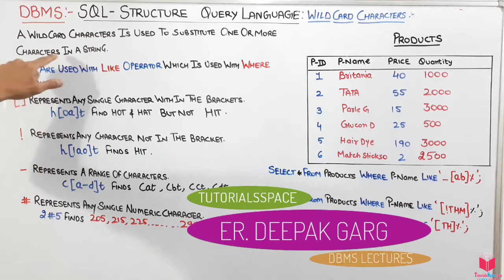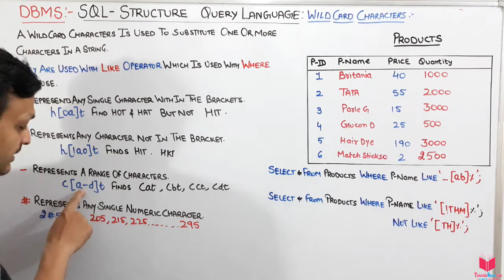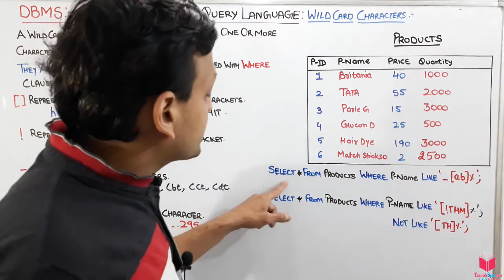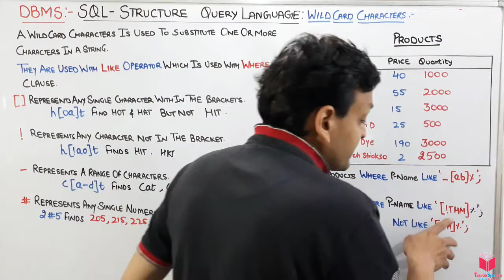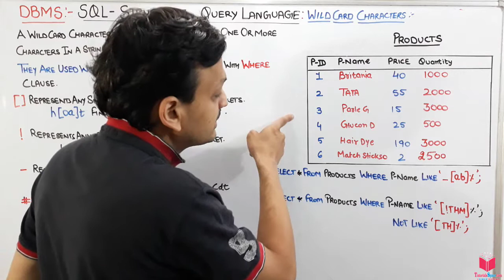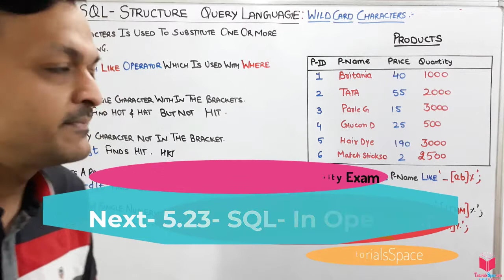5.22- (Eng) SQL Wildcards Characters % - | SQL Online Free Course | Microsoft Sql Server | Learn Sql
5.22- (Eng) SQL Wildcards Characters % - | SQL Online Free Course | Microsoft Sql Server | Learn Sql

Database Management System In HINDI | DBMS Lectures In HINDI | DBMS Tutorials In HINDI | B.TECH | DIPLOMA| UGC | NET | GATE

introduction to sql course,
learn sql tutorial,
sql tutorial w3schools,
sql quick tutorial,
sql coding tutorial,

5.19- (Eng) SQL Min & SQL Max Function | SQL Online Free Course | Microsoft Sql Server | Learn Sql

5.20- (Eng) SQL Count, SQL AVG, SQL SUM Functions | SQL Online Course | Microsoft Sql Server | Sql

5.21- (Eng) SQL like & Not like Operator | SQL Online Free Course | Microsoft Sql Server | Learn Sql